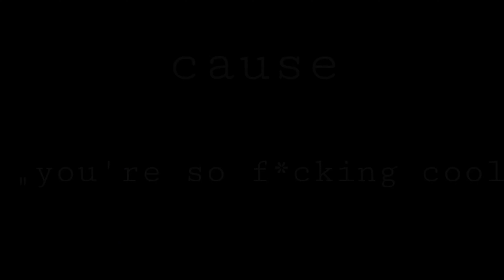your so f*cking cool meme //feat.Black Widow//